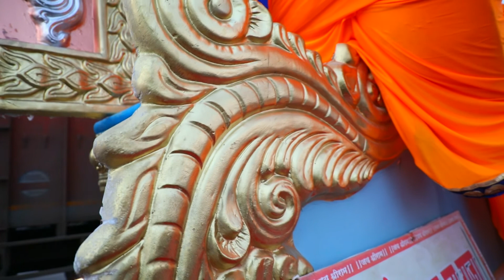खडकेचाळ चा महाराजा विसर्जन सोहळा २०१९ Kshan Production Present Ganpati Visrgan 2019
Kshan Production Present Ganpati Visrgan 2019
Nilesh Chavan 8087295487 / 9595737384